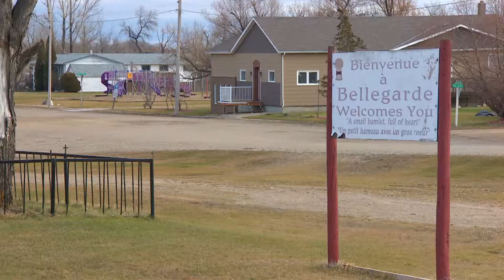CAP FONDS ASSEMBLÉE COMMUNAUTAIRE FRANSASKOISE (ACF)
Ce fonds a été créé en 2012 pour appuyer le processus démocratique dans la communauté francophone. L’argent du fonds sert à payer les dépenses des élections de l’Assemblée communautaire fransaskoise (ACF) ainsi que des formations sur la participation aux réunions et les demandes de formation, entre autres.
Le Fonds ACF soutient ainsi le développement et l’épanouissement de la communauté fransaskoise, comme l’explique une des deux députées communautaires de Regina, Lisette Marchildon.